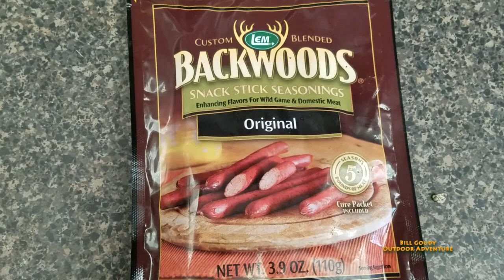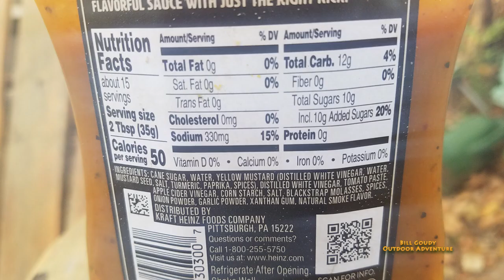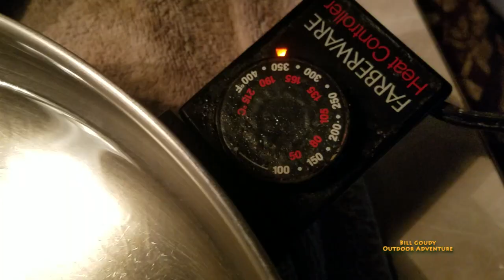5 lbs. of Deer Jerky Using The Shooter And Dehydrator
Bill Goudy makes 5 lbs. of ground deer meat into jerky and finds a new Mustard BBQ Sauce and tries it on pork chops and chicken wings, good stuff. Then Bill fries up some fish using the 3-2-1 coating.  Check it out!

9 ounces by volume (18 TBS) of grated parmesan
6 ounces by volume (12 TBS) of golden flaxseed meal
3 ounces by volume (6 TBS) of almond flour
2 TBS of Old Bay seasoning
Add a stick of butter and cooking oil to a large skillet. Heat the butter and oil to 365° F (185° C).